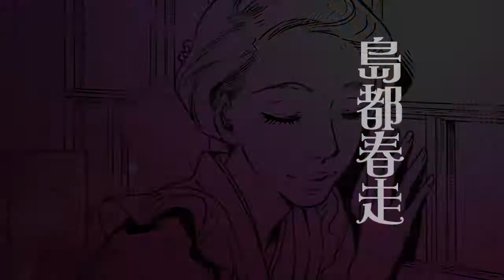北城百畫帖/AKRU COMITIA-海外マンガフェスタ2017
1935年の台湾を舞台に、懐かしさや驚きに溢れた当時の様子を再現。そこには夢のような台湾博覧会が賑やかに開催される中、ひっそり図書室で本を読んでいる少女、そして、空に憧れ飛行機を眺めている少年がいた。当時の台湾社会におけるロマン満載の綿密な歴史背景に、幻想的なファンタジーを構築し進行していく、高い画力と構図によって彩られた独特の味わいをもつ百花繚乱の絵巻物。